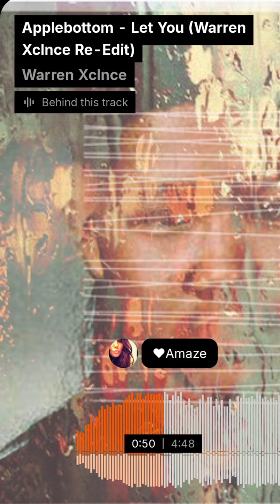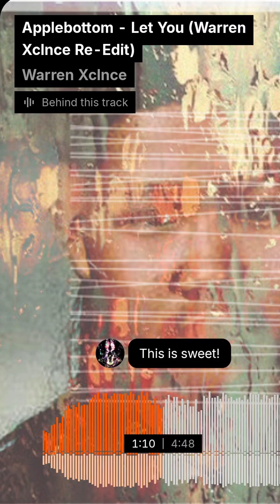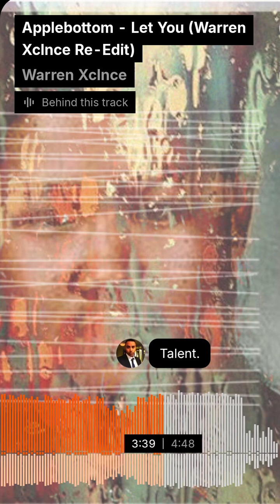Sexiest song ever made - Applebottom - Let You (Warren XcInce Re-Edit)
the perfect tune